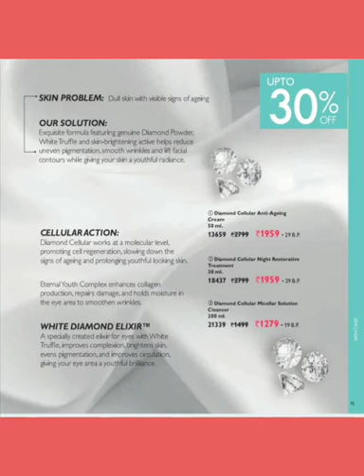Oriflames Feb Valentine's special exclusive offers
oriflames FEB Valentine's Day special catalogue is love filled 🥰😍

You can become financially independent working from home with our digital business opportunity and also do women empowerment and community support from your oriflames membership and help your neighborhood get the sanitized, high quality oriflames essentials, wellness and skincare products by your homedelivery options, expert beauty and wellness guidance and also financial freedom opportunity when many are looking for alternative work from home, part-time jobs opportunities as you can support them by educating them on the 46income sources from oriflame and more than  11crores extracash award opportunity too, do contact us for support and guidance

I am Sapna,Digital Business Coach, Director, mompreneurs,,Am a business woman from a business family & after lots of business experiences i still choose this workfromphone business opportunity as my career.I started working only in  my free time since I wished to take care of my son & my orthodox joint family... & I believe I have made the best choice so far, since am earning more than rs1lakh now(total 1crore so far) , got my own car, had my son graduated & built my own home.. & now I wish to duplicate my success with 5000more women for their financial freedom,working online only primarily(even offline opportunity support & trainings are available) ... What's app me on 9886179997for becoming financially independent working online using just your smartphone without our visionaries & achievers team
please check our Digital business opportunity introduction video and let us know your intentions and start your business success journey  with us asap

and please check on our fb page-sapna - mompreneur and Business coach

And Do like & follow our FB page now for regular empowering updates